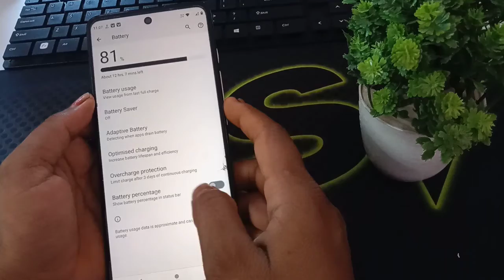moto g32 battery percentage show kaise kare /how to show battery percentage in moto g32